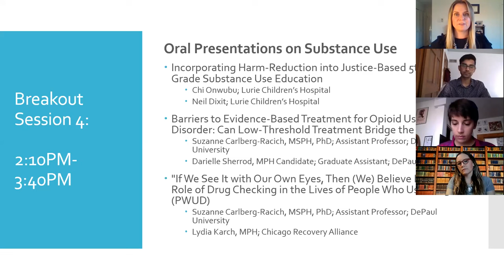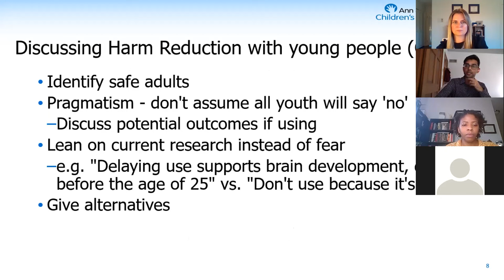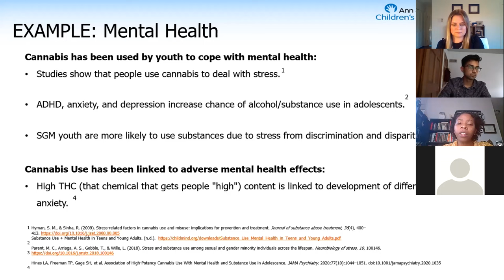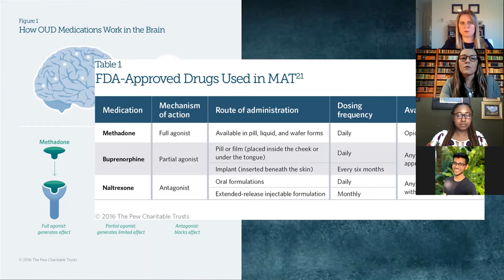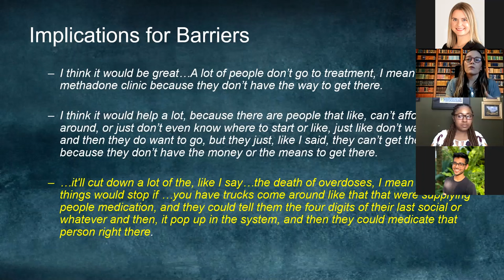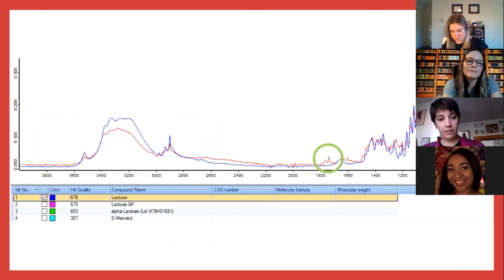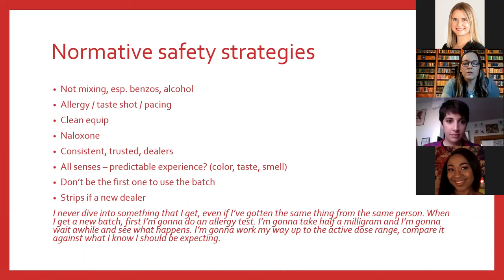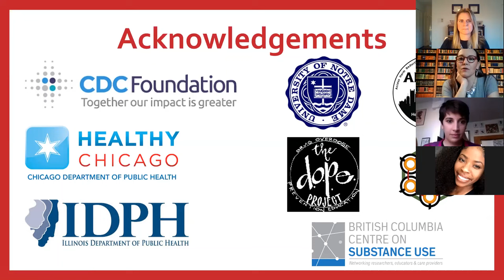Oral Presentations on Substance Use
This session from the 2020 Health Equity & Social Justice Conference features three presentations:
1. Incorporating Harm-Reduction into Justice-Based 5th-12th Grade Substance Use Education -- Chi Onwubu and Neil Dixit

2. Barriers to Evidence-Based Treatment for Opioid Use Disorder: Can Low-Threshold Treatment Bridge the Gap? -- Suzanne Carlberg-Racich and Darielle Sherrod

3. "If We See It with Our Own Eyes, Then (We) Believe It:” The Role of Drug Checking in the Lives of People Who Use Drugs (PWUD) --
Suzanne Carlberg-Racich and Lydia Karch